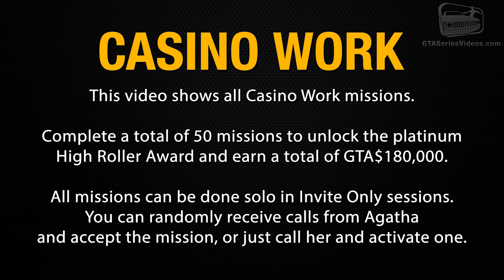GTA Online - All Casino Work Missions [Ms. Agatha Baker Work]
This video shows all Casino Work Missions from Ms. Agatha Baker in the new GTA Online update "The Diamond Casino & Resort"  - Video in Full HD (1080p / 60fps)

Complete a total of 50 mission to unlock the platinum High Roller Award and earn a total of GTA$180,000. All missions can be done solo in Invite Only sessions. You can randomly receive calls from Agatha and accept the mission, or just call her and activate one.

0:00 - Intro
0:20 - Safe Bet
8:38 - Severance
13:32 - Department of Defense
20:38 - One Armed Bandits
28:00 - Fake News
34:38 - Undisclosed Cargo
41:29 - When the Chips are Down
46:06 - High Rollin'
52:59 - Best Laid Plans
58:47 - Bargaining Chips
1:13:19 - Judgment Call
1:17:36 - Damage Control - This is a hidden mission that can only be triggered by passing out after drinking at the Casino bar.

ABOUT US